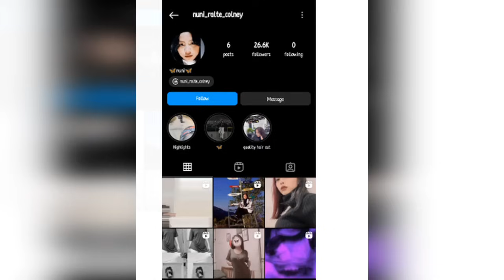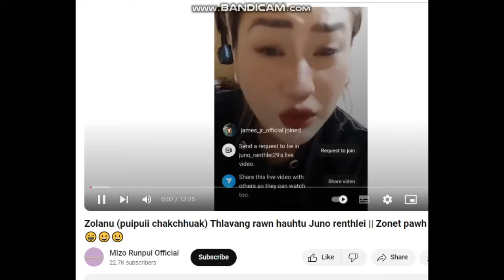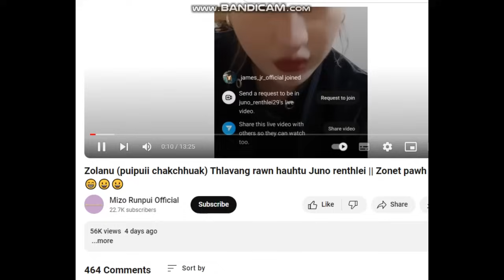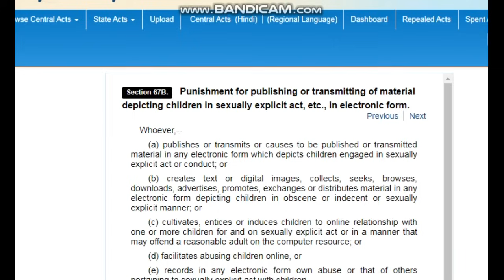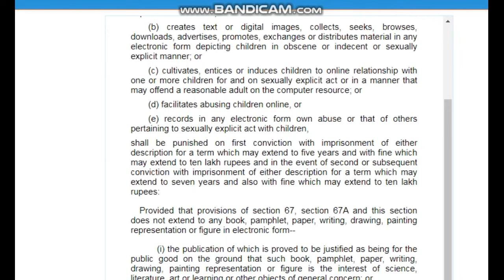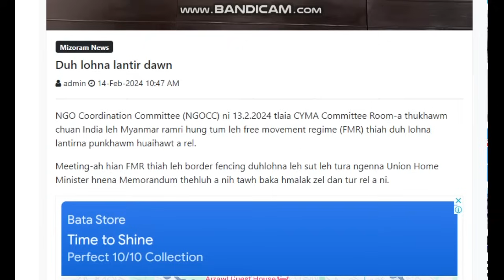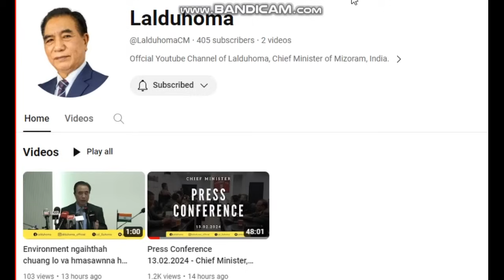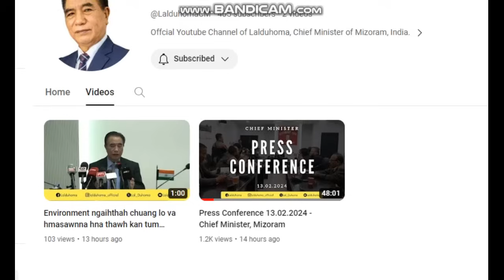Zolanu manna case chu eng nge??